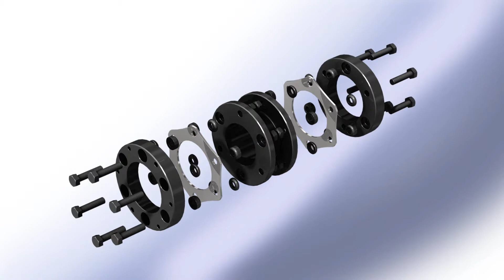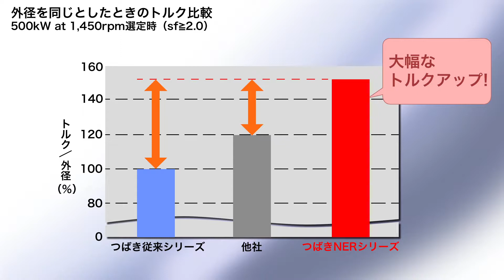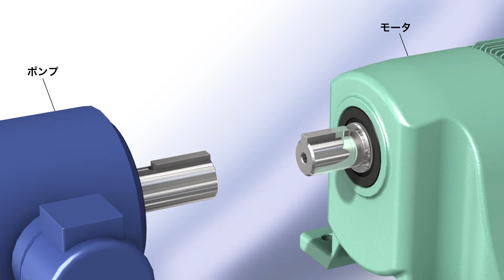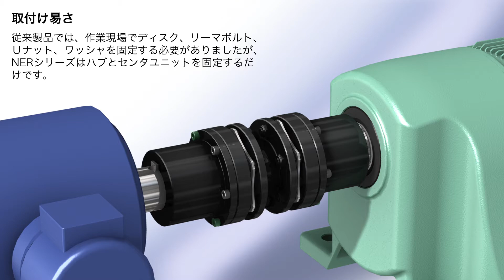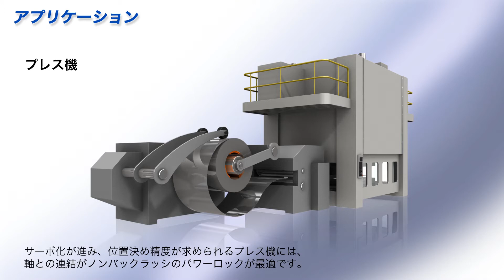【椿本チエイン】エクトフレックスカップリング NER［構造・取付け方紹介］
軸継手とは軸と軸をつなぐ機械要素の総称で、カップリングとも呼ばれます。NERシリーズは新開発のディスクと、ボルトの最適化により圧倒的なハイパワーとコンパクト化を実現。
さらに独自の「センタユニット構造」が、装置への組付時間を大幅に短縮します。詳細はこちら：